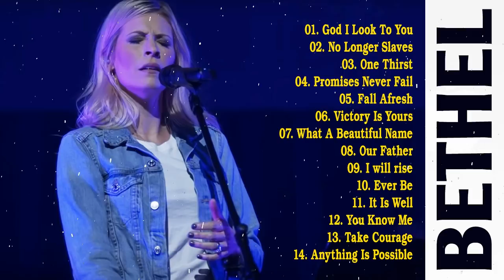Best Popular Bethel Worship Songs 2021 🙏 Joyful Prayer Praise Worship Songs Of bethel Church 2021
01. God I Look To You
02. No Longer Slaves
03. One Thirst
04. Promises Never Fail
05. Fall Afresh
06. Victory Is Yours
07. What A Beautiful Name
08. Our Father
09. I will rise
10. Ever Be
11. It Is Well
12. You Know Me
13. Take Courage
14. Anything Is Possible

Bethel Music is an American music label and worship movement from Redding, California, originating out of Bethel Church where they started making music in 2001. Bethel Music has grown from being a local church music ministry to a global outreach made up of a collective of songwriters, artists and musicians. They focus on producing worship songs and albums that are largely written and recorded by members of their Artist Collective.